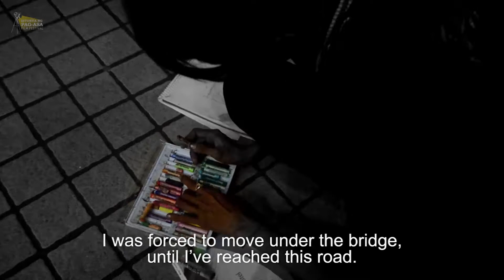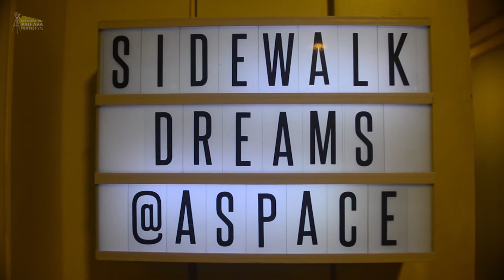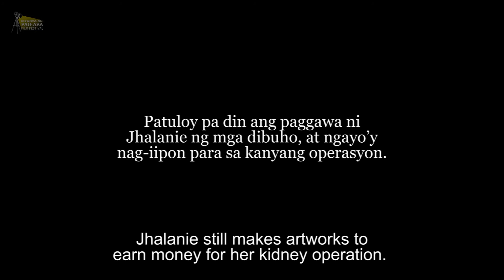INPFF: Dibuho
Dibuho by Errianne Rojo
A Finalist at the Istorya ng Pag-asa Film Festival

Jhalanie Matuan is in her late 40s, and is a native of Iloilo. She is an orphan, but would at times tell stories of her parents and how they supported her artistry growing up. Jhalanie is suspicious of everyone – she thinks people would try to kill her. She still has relatives in Manila and in Antipolo, but she doesn’t want to live with them because they would just get all her earnings. Jhalanie prefers to live on the street, doing what she loves – sketching.